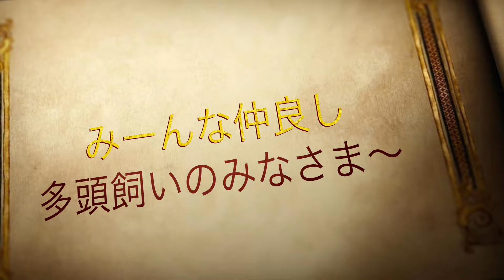2018サミースマイル⭐️クリスマスオフ会